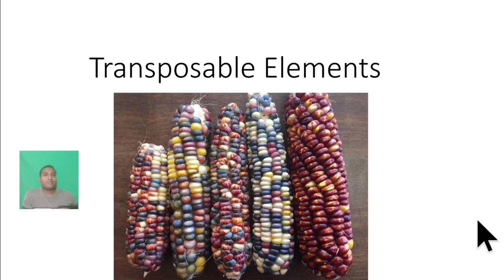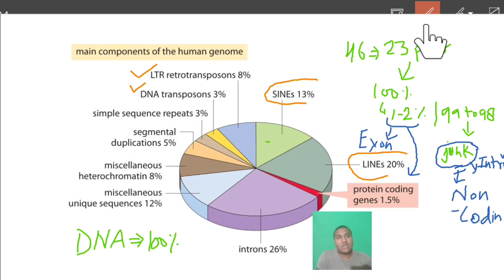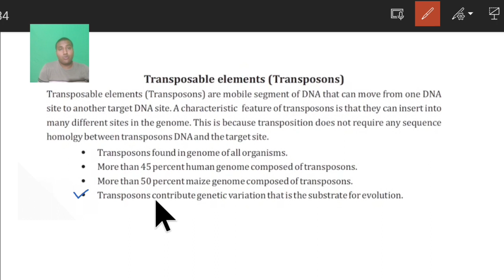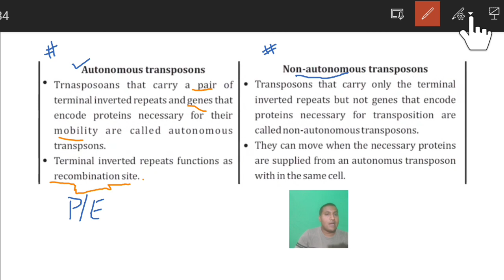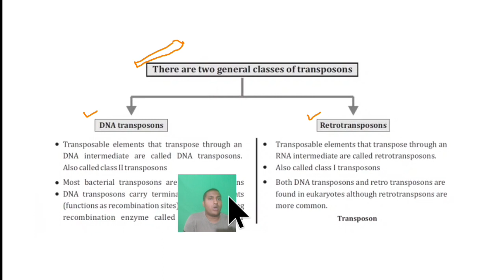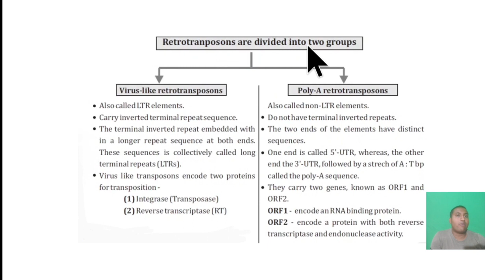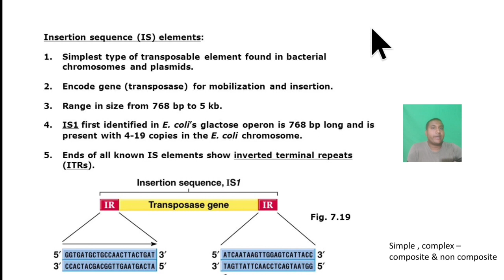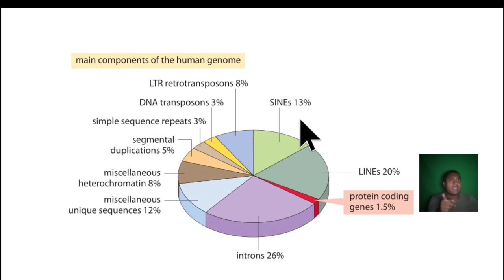Transposable Element | Types of Transposons | DNA transposons | Transposon | Jumping Gene